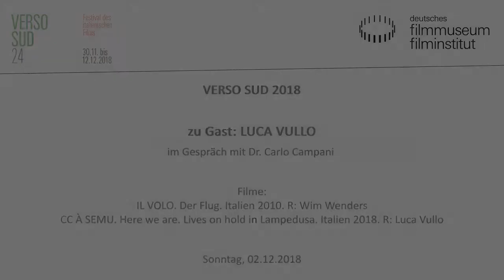VERSO SUD 2018 // LUCA VULLO zu Gast im Filmmuseum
VERSO SUD 2018: Neues italienisches Kino

Luca Vullo zu Gast im Deutschen Filmmuseum
Aufzeichnung der Veranstaltung am 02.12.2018 im Kino des Deutschen Filmmuseums

Der Regisseur Luca Vullo sprach mit Dr. Carlo Campani über seinen Film CC À SEMU -  HERE WE ARE. LIVES ON HOLD IN LAMPEDUSA (2018).

Der Film erzählt von der italienischen Insel Lampedusa, symbolisches Zentrum der derzeitigen Mittelmeer-„Flüchtlingskrise“. Die Inselbewohner/innen sehen sich mit den ethischen Herausforderungen dieses globalen Themas konfrontiert und suchen zugleich Antworten auf die lokalen Probleme ihrer isolierten Gemeinschaft am äußersten Rand von Europa.